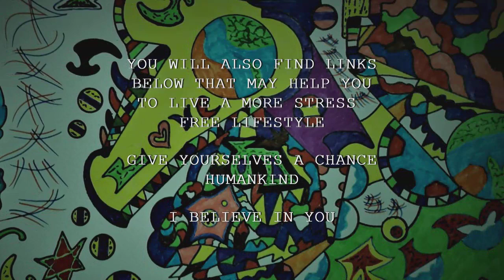VLOG 006 AND STILL THE ESCALATION - RECLUSE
In this vlog I talk about the energies that are affecting us.. it's a time to let go of the past humankind x

This is a creative channel that is aimed at helping beautiful humankind in your awakening process.

Through the use of poetry, songs and short stories I will try help you to raise your individual vibrational energy, this in turn adds to the collective conscious awareness and WILL help to cleanse this world of low vibrational energies.

All you need to do is trust and believe in yourselves. You are ALL worthwhile and you are ALL worthy of a beautiful love filled life.

Check out the links below to the self help videos and vast array of knowledge and wisdom that can help motivate you on your journey of awakening.
These wonderful human beings are all playing a vital role in the ascension process... you ALL are. It just takes is a willingness to change.

Kaypacha is, in my opinion, a real character. His knowledge of astrology and how the planets have an affect on humankind is spot on.
Many times I have watched the Pele report and resonated with Kaypacha. He puts his understanding across so that all can understand what he means, a true artist when it comes to laymans terms.. love this guy.

Eckhart Tolle expresses how to live in the "now" moment. This wonderful expression of consciousness is well worth a listen.

The Steve Nobel channel is great for meditation and affirmations. I have cleared low vibrational energies and blockages by participating in many a Steve Nobel med !

Daniel Scranton channels the 9th Dimensional Arcturian council.
It takes around 2-3 minutes for him to connect via the light language he uses so bare with it or forward to 2.5 minutes.

Marisa Peer can help you change your life for the better. Please check out her channel as she really is top of the tree when it comes to self help in my opinion.

Teal Swan can help you to help yourself to heal. Please check out her channel and see what resonates.

Another meditation channel that I use. Good for stilling the mind.

Esther Hicks channels Abraham and this information will change your life.

If it resonates then take from it what you will humankind ❤🙏🙂

Books
Codependent No More: How to Stop Controlling Others and Start Caring for Yourself.
Having read Melody Beatties' book codependent no more I realised that I was codependent !
I'd never heard of the term. I soon realised that I was VERY codependent.
This book can help you understand YOU better..

The Power of Now: A Guide to Spiritual Enlightenment: (20th Anniversary Edition)
Eckhart Tolle can help you to focus on the "now" moment. This expression of consciousness is, in my opinion, a very beautiful creation.

Journey of Souls: Case Studies of Life Between Lives
This book by Michael Newton PHD really can open your mind to the possibilities of what happens inbetween the lives that we live.
I truly enjoyed reading this book.

If any one of you are struggling with life and are having thoughts of harming yourselves or others then please follow the link and contact The samaritans.. they helped me once... and remember.. YOU ARE WORTHWHILE AND VITALLY IMPORTANT IN THE ROLE YOU PLAY IN THIS GREAT TAPESTRY OF LIFE UPON PLANET EARTH XXX

I hope you all enjoy the content of the channel.
Love ya humankind x